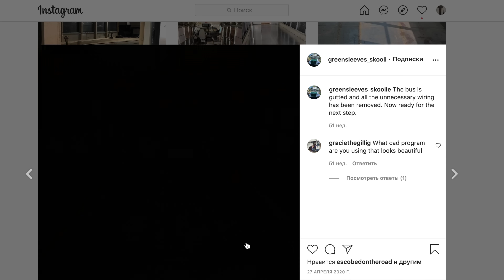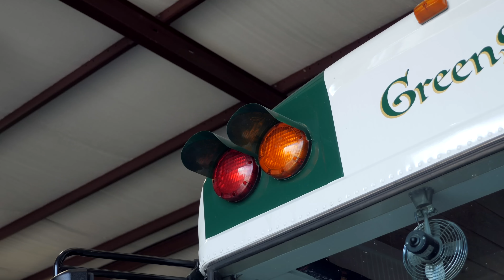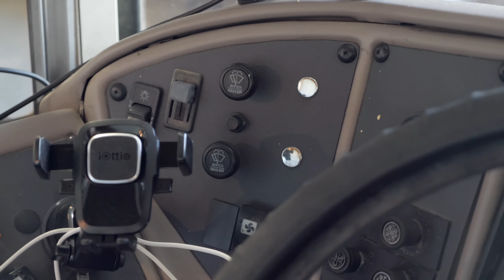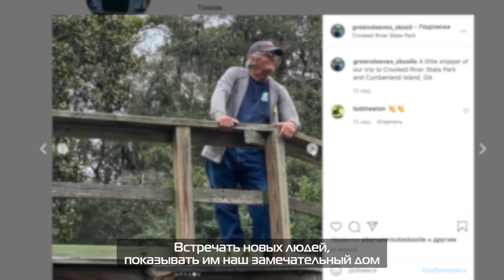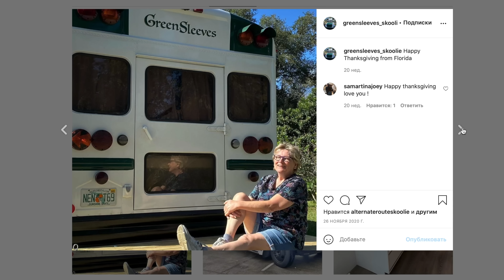Автодом из автобуса: 5 МЛН рублей!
Обзор автодома на базе американского школьного автобуса Skoolie GreenSleeves, который сделан для американских пенсионеров. Стоимость проекта такого дома на колесах - 66 000 долларов (5 млн рублей): $8000 автобус + $58 000 переделка.